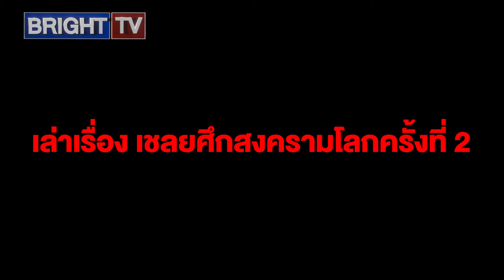ยายเล่าให้ลูกฟัง สมัยสงครามโลกครั้งที่ 2 เจอทหารญี่ปุ่นที่มาอยู่ไทย